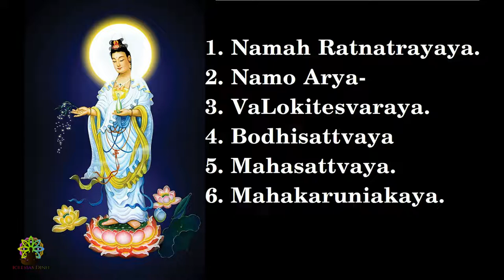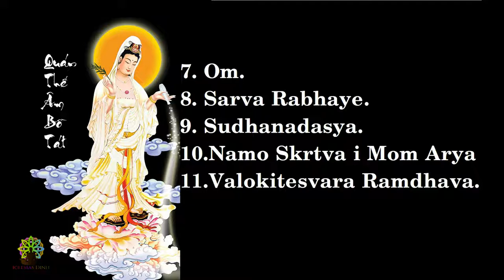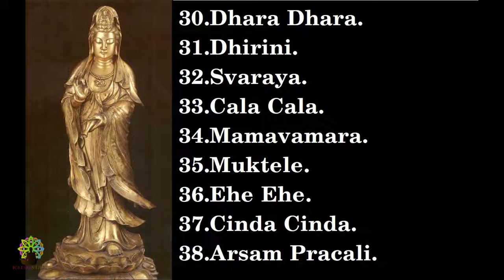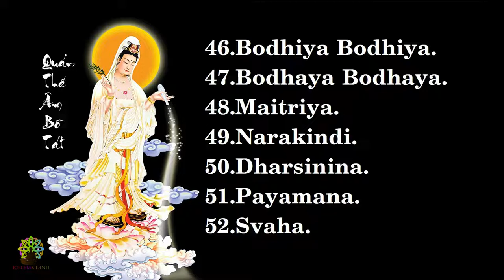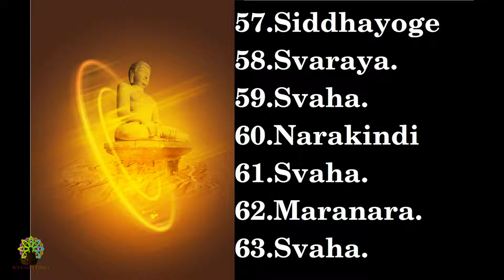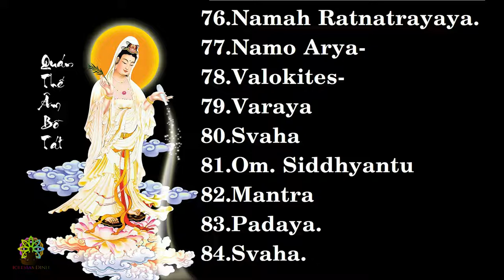CHÚ ĐẠI BI TIẾNG PHẠN - Có chữ dễ học. ĐẠI BI THẦN CHÚ - Great Compassion Heart Mantra